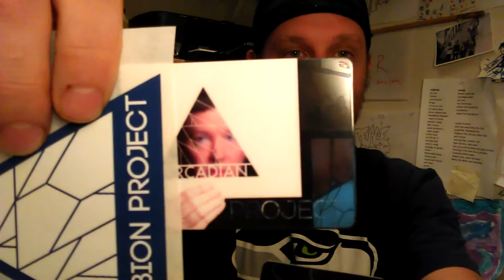theZim's Video Journal Episode 121 - The struggle for external validation and support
Be sure to tag me in social so I know you shared it! Go to their CD release at the High Dive on September 15th 2016 Symbion Project, Science & The Beat, WMD at High Dive. My jam of the week this week is also from Symbion Project "Stainless Endless Radiance (Arcadian Mix Featuring Briana Marela)." I have a small rant about how the music community is using or not using Facebook event pages. theZim & Arock have a show December 16th at the Skylark West Seattle. I give you more of my thoughts around moving to San Diego, California, looking for a place to live and worried about being written off as a part of the Seattle music scene. I talk more about my experience going to the first Thursday art walk.  Also gave you insight into my influence around art, music, and athletics.  This weeks video's from my phone: The Banner Days, Courtney Marie Andrews from the Tractor Tavern and The Purrs, The Spider Ferns, and Tokyoidaho from Barboza. Video's from my phone playlist can be found on my YouTube channel. This weeks published photo sets: Heather Thomas, Quiet from Substation, Screens, and Among Authors from Barboza, and, Ever-so-android, Hobosexual, Wild Powwers, Sundries from Neumos.  Photo sets can be found on the WOTS facebook page. Treating WOTS - Word On the Street more as a media outlet inspired by Gary Vaynerchuk.  A small behind the scenes of WOTS version 97 with LocoMotive.